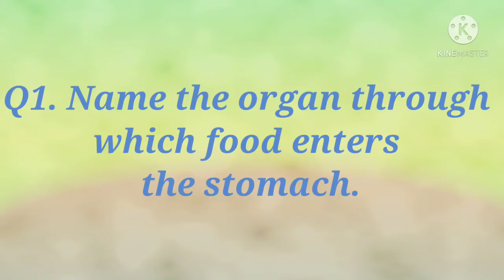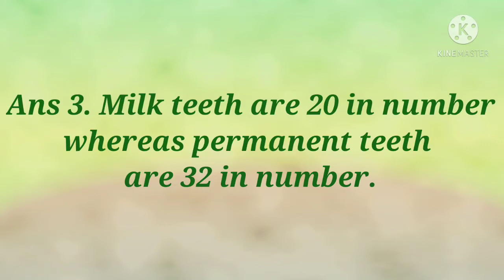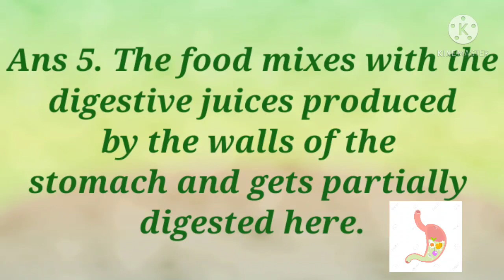Solutions of Part-D/L-1/My Body/Class IV/DAV